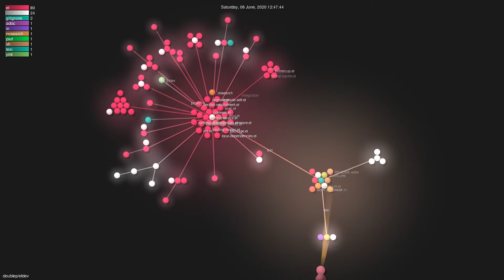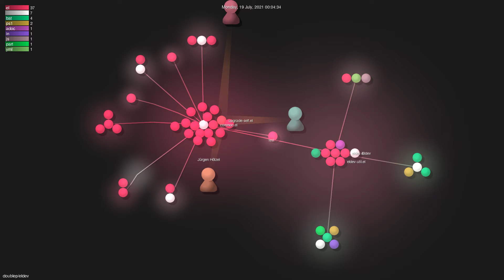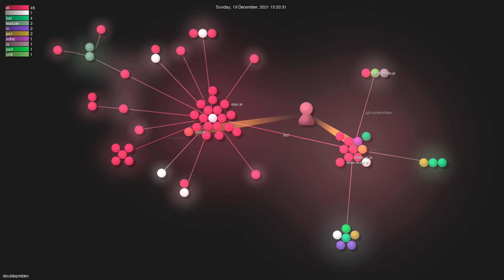doublep/eldev - Gource visualisation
Author: doublep
Repo: eldev

Description: Elisp Development Tool
Starred: 137
Forked: 10
Watching: 5
Total commits: 382
Initial commit: Mon Dec 16 00:40:20 2019 +0100
Total number of files: 178